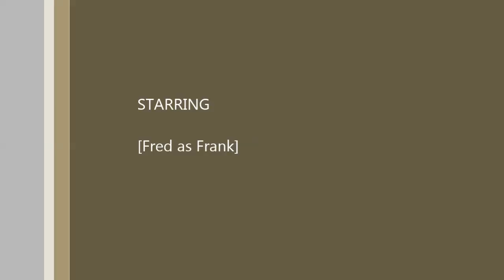I've Got You Under My Skin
Sing and Swing wth an old Codger